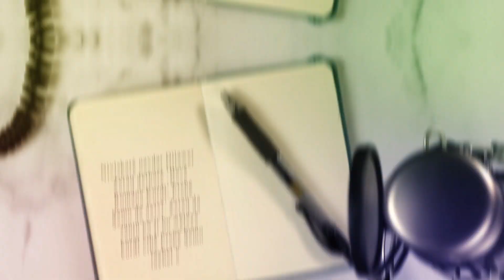Bavê Romana Kurdî; Erebê Şemo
21'ê Gulanê salvegera wefata nivîskarê kurd Erebê Şemo ye. Bi vê minasebetê me bi nivîskarê navdar Dîlawer  Zeraq re derbarê Bavê Romana Kurdî Erebê Şemo de axivîn. Zeraq da zanîn ku ji bo wêjeya kurdî cihê Erebê Şemo taybet e